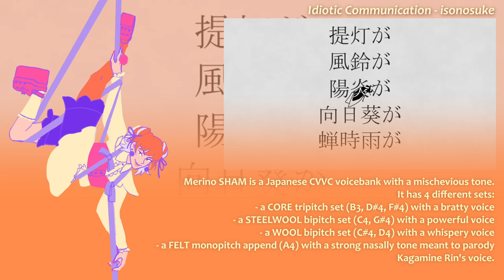【UTAU RELEASE】Merino SHAM ♥ メリノニセモノdemo reel +DL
Please welcome Merino into the family! She's a voice acted UTAU that is meant to pair with Kashimi (his reel

Merino & Kashimi are a pair of con artists that want to make it big as social media influencers.

French voicebanks should come for them at some point but they need some more work!

VB info:
CORE — Tripitch — Bratty & nasal tone with a lot of power.
WOOL (soft) — Bipitch — Soft & mischevious tone.
STEELWOOL (power) — Bipitch — Strong & screamy tone.
FELT — Monopitch — Extra-nasally & sweet tone meant to parody Kagamine Rin’s.

The SHAM is on! Merino’s channel is launched, all her socials up and ready to follow. Now it’s just a matter of making content… but it isn’t so hard when you steal it! Merino’s debut on social media is bratty, screamy and pitchy.